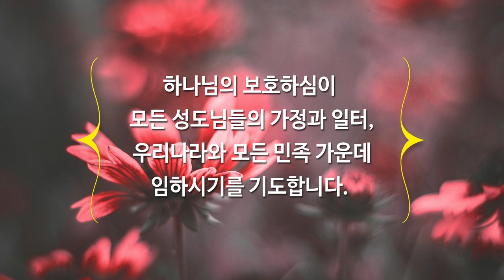[하이기쁨교회] 7월11일 주일예배 | 성전, 다윗의 마음 | 조병호 담임목사 | 조병호 통박사 채널을 통해 함께 드리겠습니다.